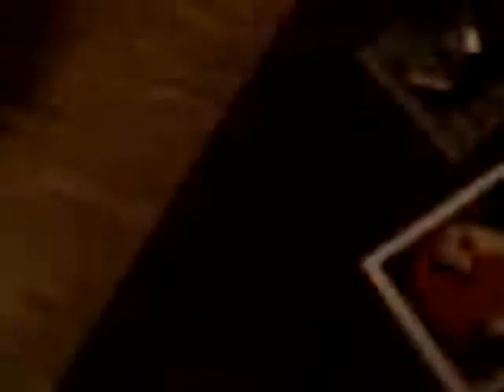Gamer Bros 2004 play xxx episode 001